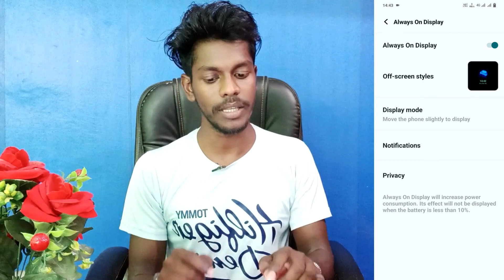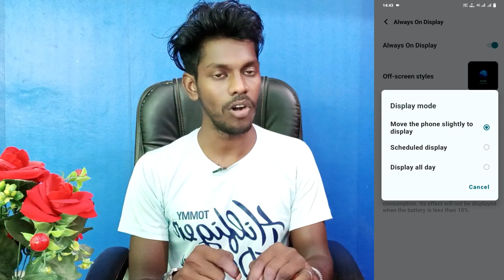vivo t2x 5g always on display setting use kaise kare | how to use always on display setting vivo t2x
Vivo T2x Always On Display Setting
Always On Display Setting Vivo T2x
How To Always On Display Setting Vivo T2x
Vivo T2x Lock Screen Apna Name Kaise Likhe
लॉक स्क्रीन पर अपना नाम कैसे लिखे